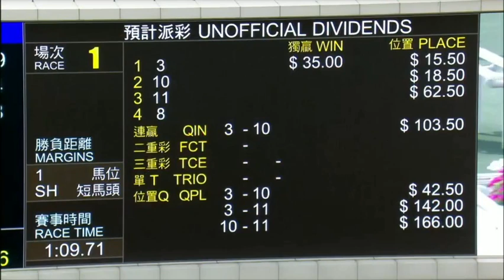2022 01 09 沙田 第一場 周俊樂 極爽